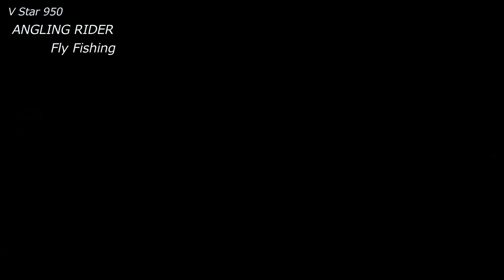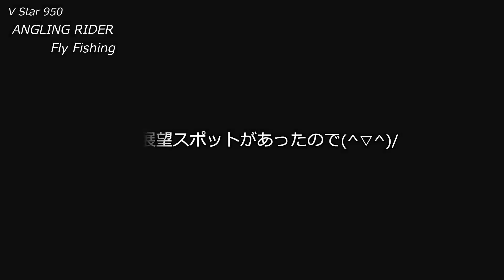伊勢志摩スカイライン【V Star 950】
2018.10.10 四国ツーリング第五話。
伊勢湾フェリーで鳥羽に渡り、伊勢志摩スカイラインへ！

ANGLING RIDER 関連サイト

フリーBGM
【MusMus 】